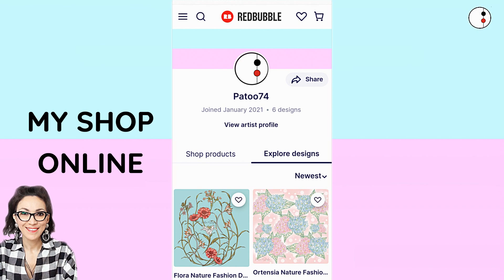Tutorial per Colorare in Digitale Figurino di Moda | Patoo.74 Lavoro Moda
@patoo74modaestile Come colorare il  figurino di moda in digitale? Ciao sono Patrizia Patoo.74 ,sul mio canale trovi anche il video colorato sulla carta con i pantoni, e in questo video vedi come creare un figurino accattivante e d'effetto per il digitale. Se sai disegnare a mano libera sulla carta sei in vantaggio per fare più velocemente e con una resa più ricca anche in digitale.

Grazie❤

Teniamoci in contatto:
Profilo moda
patoo.74_fashion
Trend Moda
patoo.74style
Patty's Dolls
pattysdolls